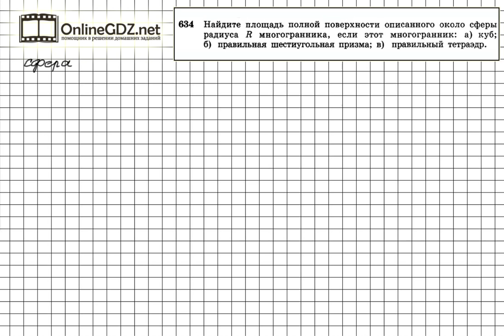Задание №634 — ГДЗ по геометрии 11 класс (Атанасян Л.С.)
Если сфера вписана в правильный тетраэдр, то ее центр лежит на высоте тетраэдра, а все грани тетраэдра касаются сферы, а, следовательно, равноудалены от центра сферы на расстояние, равное радиусу сферы. Радиус, проведенный в точку касания сферы с гранью тетраэдра, перпендикулярен касательной плоскости.